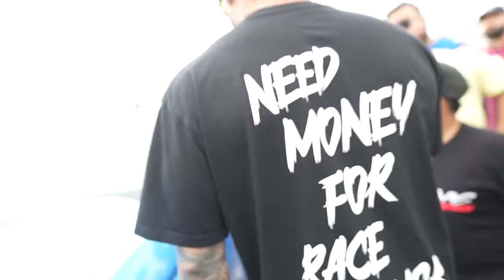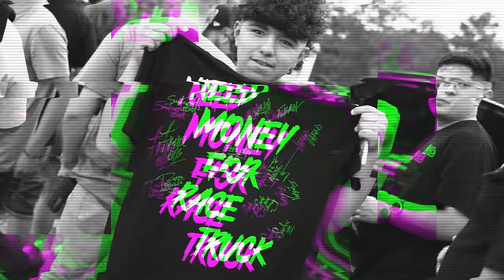TEXAS VS CALI IN THE PIT 🔥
Beto was so excited to have Tekashi back that he did not show it any mercy in the pit for Freddy’s show! The day was jam packed with sick burnouts and sick trucks all around. Shout out to the Project Torque team for having us and all you guys for the continued support!